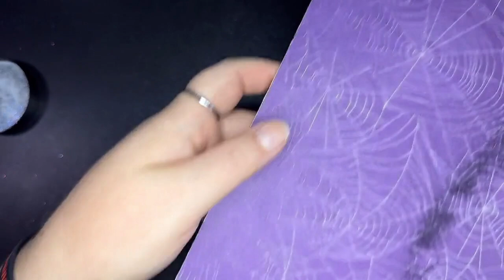Freeform Foliage - Tiktok Live 16/24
CultGlitterTumblers.com to order a tumbler.